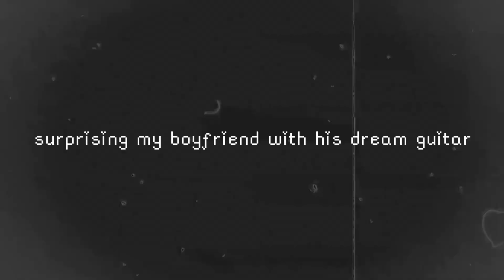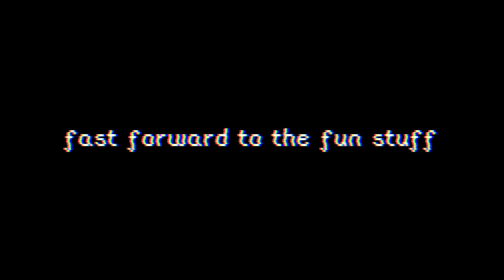SURPRISING BOYFRIEND WITH DREAM GUITAR *emotional*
Merry Christmas! Today's Vlogmas video is me surprising my boyfriend with his dream guitar and he  cried! Mission accomplished. We open up our Christmas presents and Cameron got his new Seagull S6 tuxedo guitar!

Stream my podcast! Becoming an Influencer

The camera I use, Canon G7x